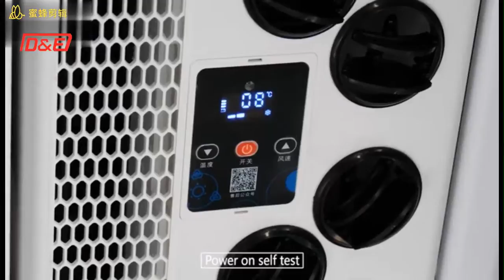CNDE , for driving smoothly.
Air Conditioners
12V 24V Battery powered truck cab sleeper parking air conditioner
Electric overhead all-in-one air conditioner placed on the roof 12v 24v
Overhead-type Parking Air Conditioners 12V or 24V for Truck cabs Campers RVs excellent performance

D&E Enterprise Co,.Limtied.
Professional export auto/truck parts since 2006, for driving smoothly.